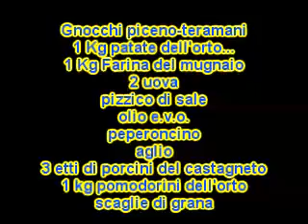Gnocchi di Carla.mp4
Carla prepara ottimi gnocchi piceno teramani, con porcini rucola scaglie di grana e pomodorini.
Atmosfera a tratti da film horror casalingo per la ricerca delle patate da parte dell'aiuto cuoca Antonella!